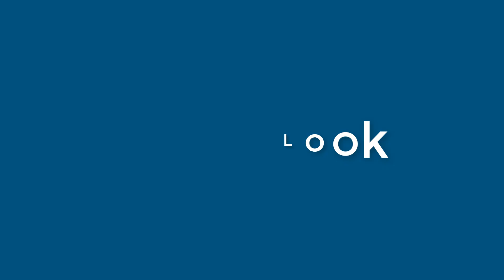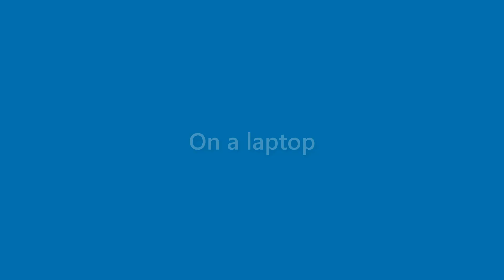Jaden Nolan - appearance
Name Look - Jaden Nolan - appearance. In this video we present "Jaden Nolan" name look and feel in various scenarios.
This video will cover:
How does "Jaden Nolan" look as a personal letterhead?
How does "Jaden Nolan" look on a business card?
How does "Jaden Nolan" look on a computer/laptop screen?
How does "Jaden Nolan" look with different background colors?
How does "Jaden Nolan" look with various fonts?